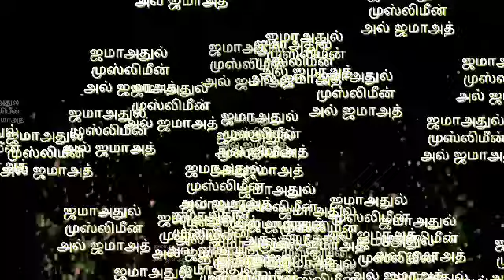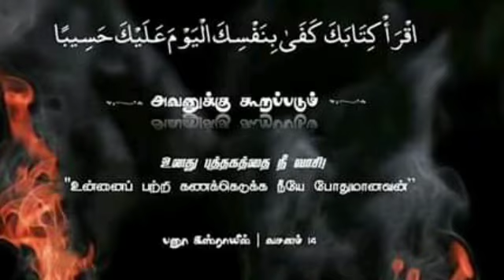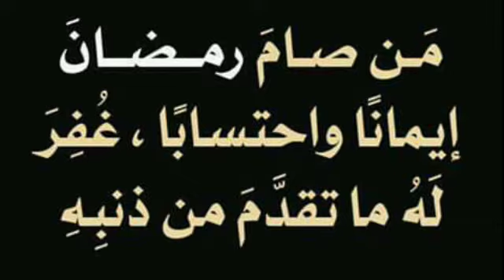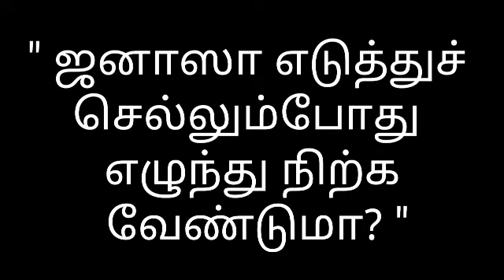" ஜனாஸா எடுத்துச் செல்லும்போது எழுந்து நிற்க வேண்டுமா? "